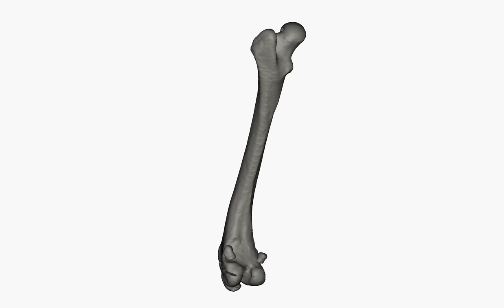Wallaby Femur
Showing kneecap, lateral sesamoid (remnant of fibula), and fabella.